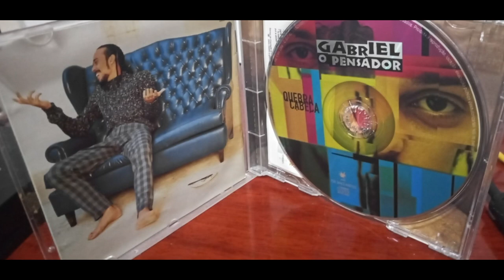Review do cd Quebra cabeça (Gabriel o Pensador) #27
Quebra-Cabeça é o terceiro álbum de estúdio do rapper brasileiro Gabriel o Pensador, lançado em 1997.

O disco teve mais de 1,5 milhões de cópias vendidas (um disco de platina e outro de ouro)